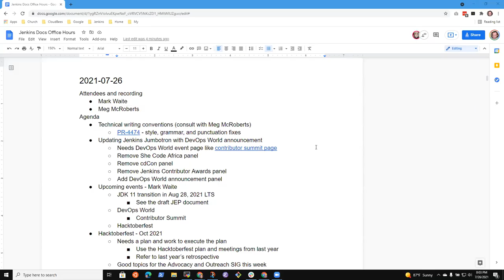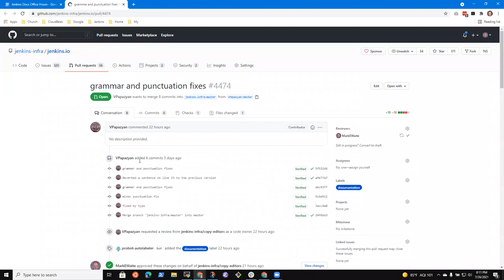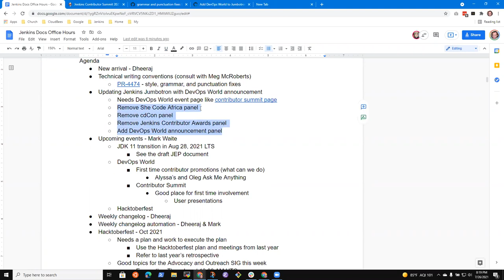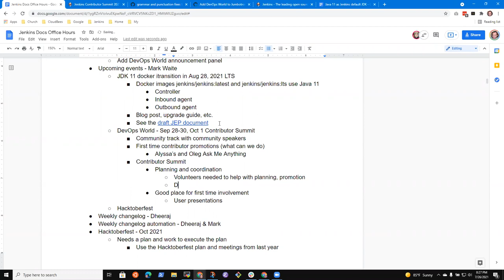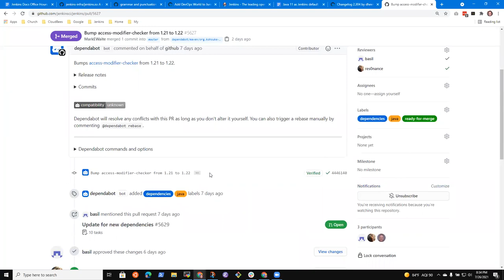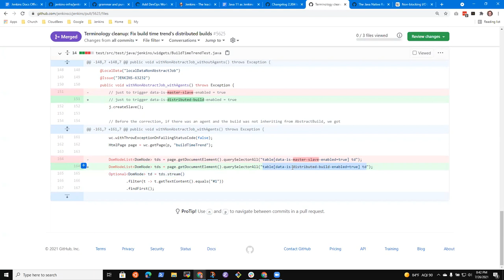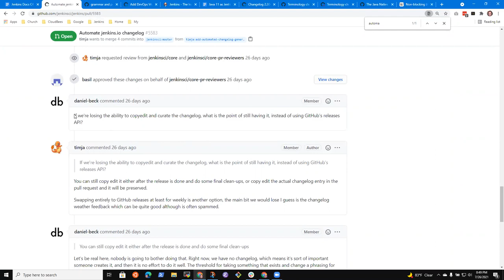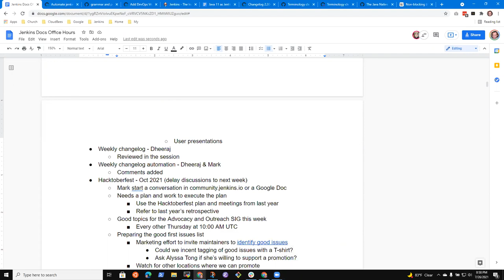2021 07 26 Docs Office Hours